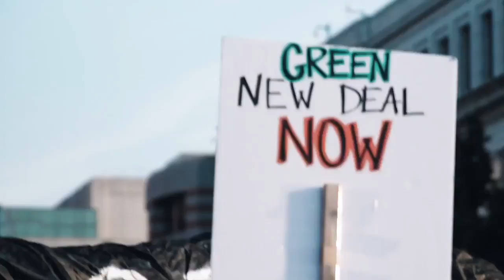Cory Gardner pro-oil and gas TV spot